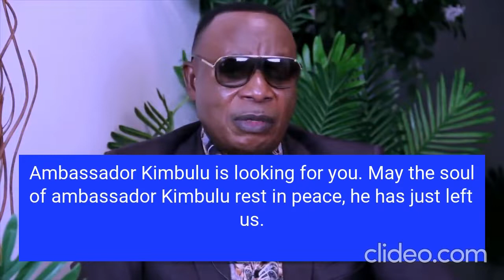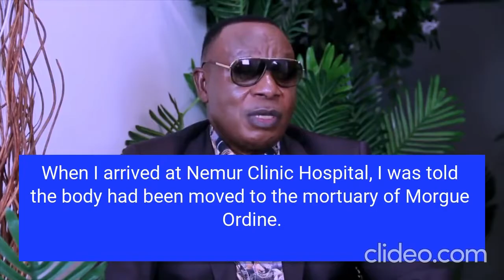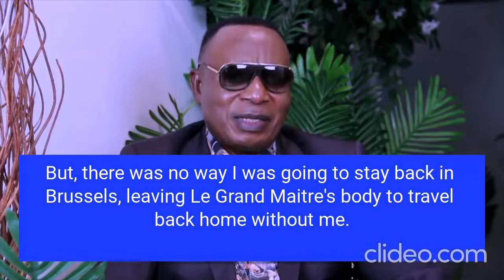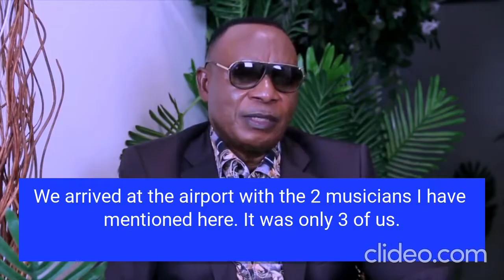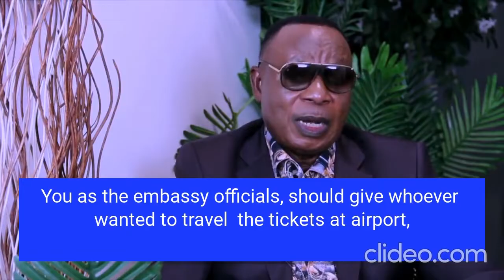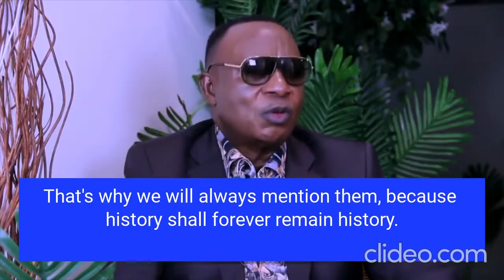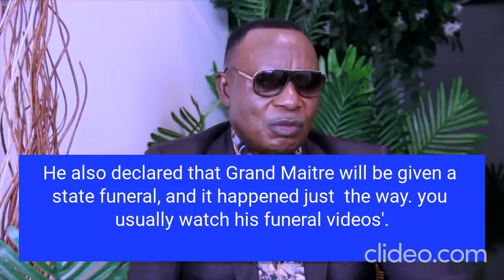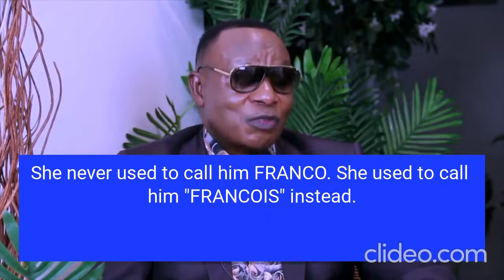TRANSLATED INTERVIEW HOW LUAMBO FRANCO'S BODY WAS REPATRIATED BACK TO ZAIRE, ON 12TH OCTOBER 1989.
When it was confirmed that Lokanga Lua Djupene aka Luambo Makiadi Franco Demi Amor had died. The late president Mobutu Ordered  the then Ambassador for Zaire in Belgium the late Mr. Kimbulu. To make arrangements for the repatriation of his remains back to Zaire on the same day he died. Makoso Kindundi one of Luambo's administrators then, gave an account of what transpired then.

1. Who ACCOMPANIED the body to Kinshasa?
2. Who footed the expenses?
3. Why were other musicians left behind?
4 . What happened afterwards?